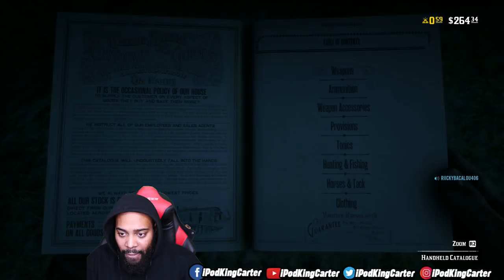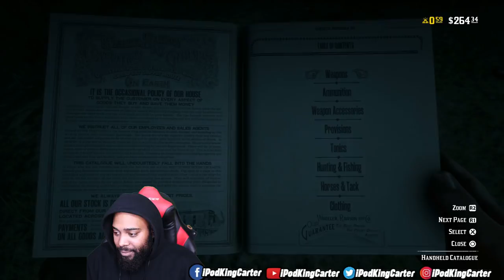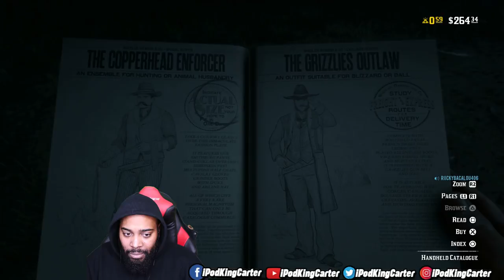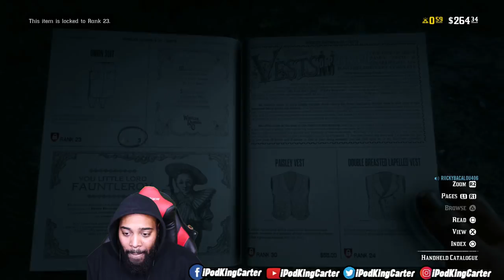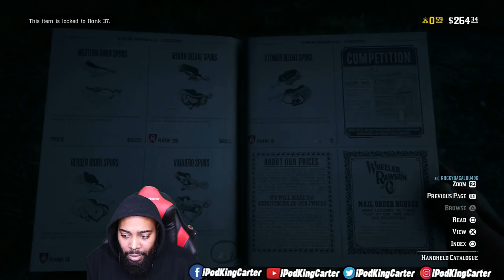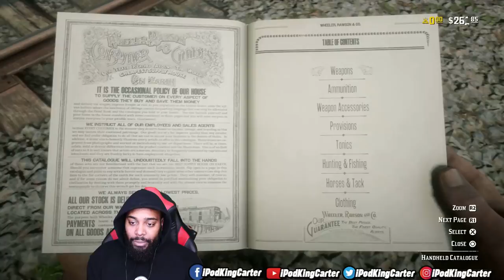RED DEAD REDEMPTION 2 BATTLE ROYALE LIVESTREAM - HUNTING OUTLAWS WITH BOW AND ARROW!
New Red Dead Redemption 2 gameplay with my crew. This Red Dead Redemption 2 with 3MGLIVE.